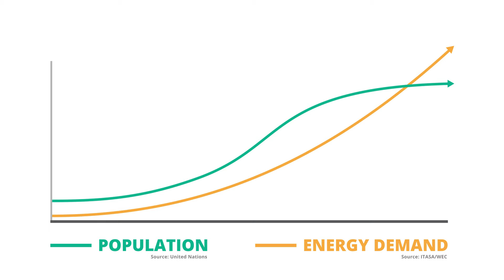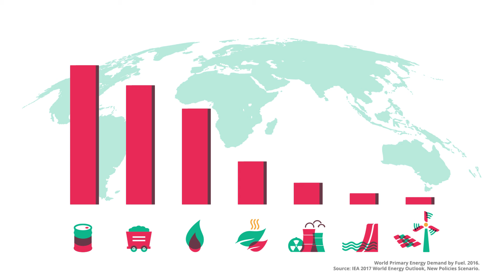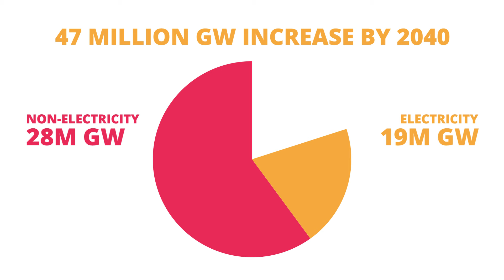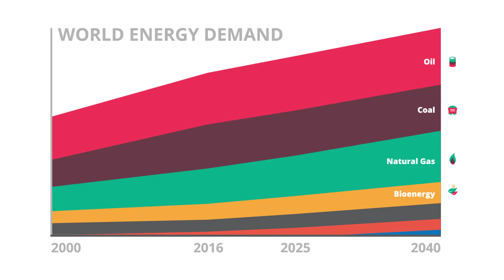Global Energy Demand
An Energy IQ overview of how the world’s growing population and increasing energy demand affects the global energy mix and where we will get all that energy.